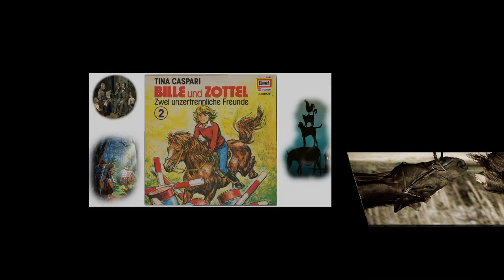BILLE UND ZOTTEL - ZWEI UNZERTRENNLICHE FREUNDE, FOLGE 2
Ein Hörspiel nach dem bekannten Schneider-Buch von Tina Caspari (1980) (Europa)

- Bille (Alexandra Wilcke)
- Karlchen (Oliver Rohrbeck)
- Herr Tiedjen (Peter Kirchberger)
- Florian (Peter Heeckt)
- Daniel (Alexander Körting)
- Simon (Daniel Petersen)
- Petersen (Wolf Rahtjen)
- Herr Henrich (Volker Bogdan)
- Frl. Beck (Roswitha Benda)
- Onkel Paul (Gerlach Fiedler)
- Frau Abromeit (Katharina Brauren)
- Sprecher (Jürgen Thormann)
Hörspielbearbeitung und Regie:
- Heikedine Körting

Bille und Zottel ist der Titel einer 21-bändigen Pferdebuchserie der deutschen Jugendbuchautorin Rosemarie Eitzert unter ihrem Pseudonym Tina Caspari.

Die Handlung der Serie wurde von der Biographie ihrer Autorin beeinflusst – so stammt Billes Mutter wie Tina Casparis Familie aus Ostpreußen. Auch das Pony Zottel hat ein reales Vorbild.

Handlung und Hauptfiguren:
Hauptfigur der Bücher ist die zu Beginn der Serie zwölfjährige Sibylle Abromeit, genannt Bille, die mit ihrer verwitweten Mutter in dem kleinen schleswig-holsteinischen Dorf Wedenbruck lebt. Billes Mutter heiratet wieder – Billes Stiefvater ”Onkel Paul”. Bille hat ein sehr enges Verhältnis zu ihrem Stiefvater, der wesentlich nachsichtiger ist als ihre energische Mutter.

Bille träumt vom Reiten; ihre Mutter ist jedoch zunächst dagegen. Durch einen Unfall lernt Bille ihr heimliches Idol, den berühmten Turnierreiter Hans Tiedjen kennen, der ihr das Reiten beibringt. Schließlich bekommt sie ihr rotgeschecktes Pony Zottel, das aus einem heruntergekommenen Wanderzirkus befreit wurde. Zottels Streiche – meistens geht es um seine Gefräßigkeit und Ausbruchsversuche – machen einen Großteil der Handlung aus.

Billes beste Freundin wird Bettina, die auf dem Gutshof der Familie Henrich lebt. Sie ist die Nichte der Henrichs und wächst bei ihnen auf, nachdem ihre Eltern bei einem Autounfall ums Leben gekommen sind. Bettina ist zunächst traumatisiert und unzugänglich, findet jedoch durch die Freundschaft mit Bille und den Umgang mit Pferden neuen Lebensmut. Bettinas Cousin Simon, ebenfalls ein begabter Reiter, wird Billes Freund. Weitere wichtige Charaktere sind Simons Brüder Daniel und Florian, Herrn Tiedjens Sohn Tom, der Motorradfan Karlchen sowie ab Band 8 der Lehrer Ignaz Albert und Schüler des Reiterinternats.

Die Gruppe der reitbegeisterten jungen Leute um Bille zeichnet sich besonders durch ihre Hilfsbereitschaft, ihr Engagement für Freunde und Familie sowie ihren Zusammenhalt und ihre Kreativität aus. Sie übernehmen Verantwortung in der Dorfgemeinschaft und sind stets zur Stelle, wenn mit Hilfe ihrer Pferde ein verunglückter Lastwagen aus dem Graben gezogen oder ein Gehöft vor Hochwasser evakuiert werden muss. Fast von Beginn an, aber im Verlauf der Serie zunehmend, wird das Turnierreiten auch kritisch beleuchtet und stets die Frage nach dem richtigen und artgerechten Umgang mit den Tieren gestellt.

In Band 8 kommen zahlreiche neue Charaktere hinzu, da im Gutshaus Groß-Willmsdorf (Herrn Tiedjens Zuhause) ein Reiterinternat eröffnet wird. Hier verbindet die Autorin zwei erfolgreiche Kinderbuchthemen – Pferde und Internatsleben. Band 16 spielt erstmals im Ausland – Simon und Bille reisen gemeinsam nach Wien, besuchen die Spanische Hofreitschule und fahren nach Ungarn in die Puszta.

Im Laufe der Jahre wird Bille zu einer bekannten Turnierreiterin und vernachlässigt darüber immer wieder ihre Familie, was zu Konflikten führt. Bille sieht jedes Mal ihr Unrecht ein, eine Änderung ihres Verhaltens ist jedoch nicht zu erkennen. Auch andere Themen wiederholen sich – so werden mehrere Umweltskandale aufgedeckt, Billes Freund Simon interessiert sich wiederholt für andere Mädchen, kehrt aber jedes Mal zu Bille zurück. Auch alle anderen Jugendlieben halten für immer. Der letzte Band schließt mit einer Doppelhochzeit – Bille und Simon heiraten, ebenso Tom und Bettina.